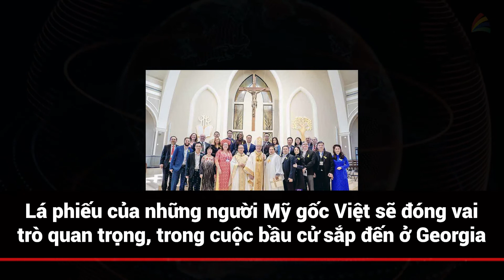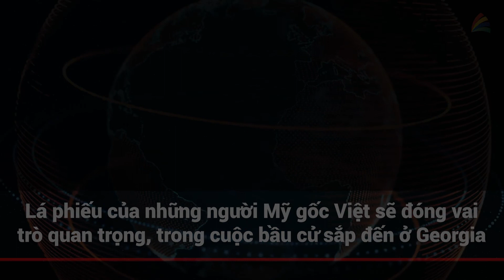Lá phiếu của những người Mỹ gốc Việt sẽ đóng vai trò quan trọng, trong cuộc bầu cử sắp đến ở Georgia